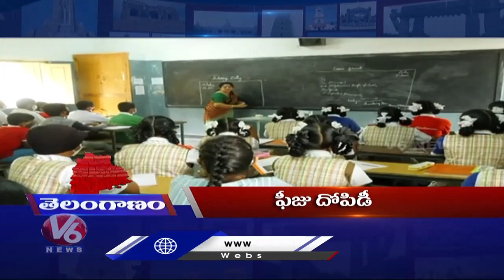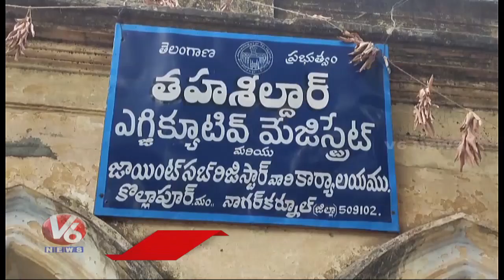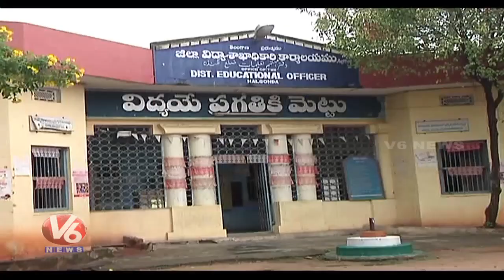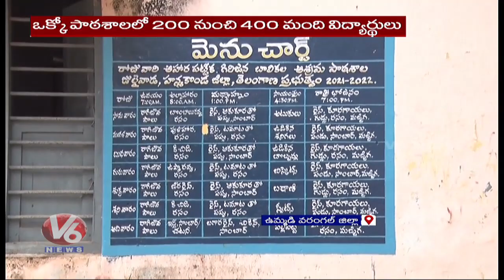JP Nadda Road Show | BJP Leaders Arrest - Hanmakaonda |Private School Fee Danda | V6 Telanganam